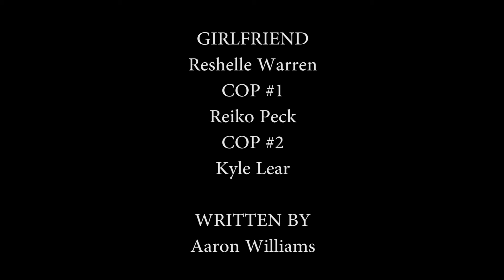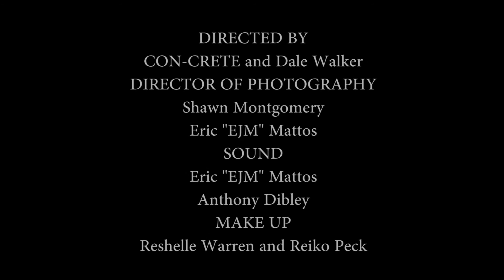SMILES (A Short Film by CON-CRETE)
CON-CRETE STARS AS A DERANGED LUNATIC THAT JUST CAN'T SEEM TO STOP SMILING IN THIS HILARIOUS SHORT DARK COMEDY FROM THE TWISTED MIND OF THE DARK MINISTER HIMSELF, COMES "SMILES". WRITTEN BY CON-CRETE.  DIRECTED BY DALE WALKER.